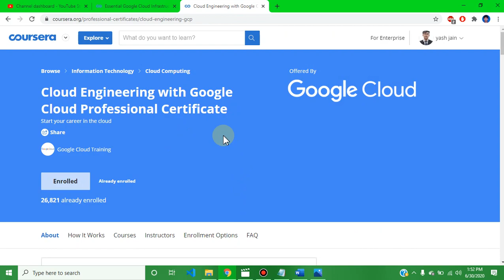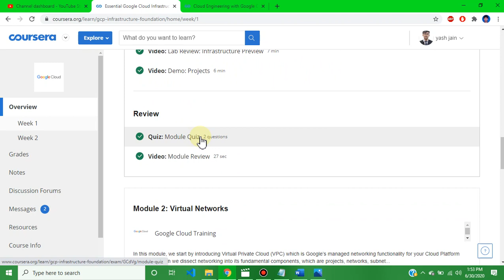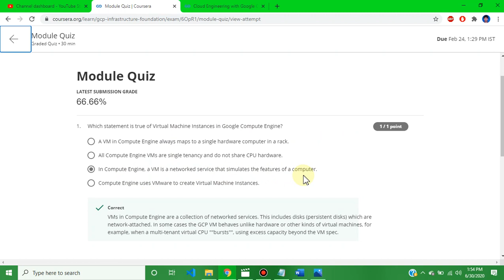Coursera: Essentials Google Cloud Infrastructure: Foundation week 1 week 2 complete solution of 2020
Course Details
explore and deploy solution elements, including infrastructure components such as networks, virtual machines and applications services. You will learn how to use the Google Cloud through the console and Cloud Shell. You'll also learn about the role of a cloud architect, approaches to infrastructure design, and virtual networking configuration with Virtual Private Cloud (VPC), Projects, Networks, Subnetworks, IP addresses, Routes, and Firewall rules.

Course 4: Elastic Google Cloud Infrastructure scaling and automation week 1 week 2 solution of coursera course: